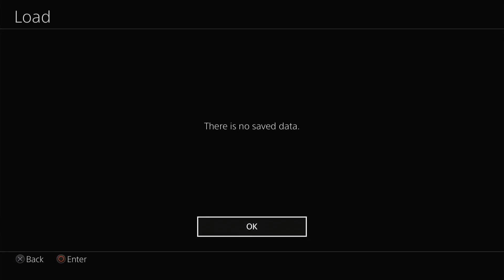Resident Evil 4 Chainsaw Demo on PS4 Gameplay